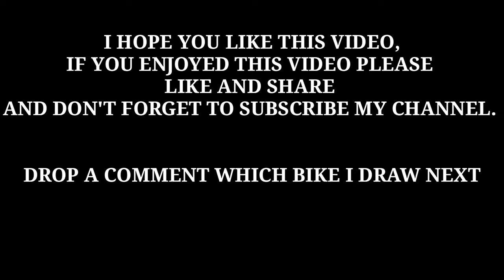ktm drawing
Learn how to draw KTM DUKE 200 bike 🏍 in this simple video tutorial. you can also improve your drawing skills throughout my video.

More bike Drawings video

Keep up to date with my work in progress on Instagram